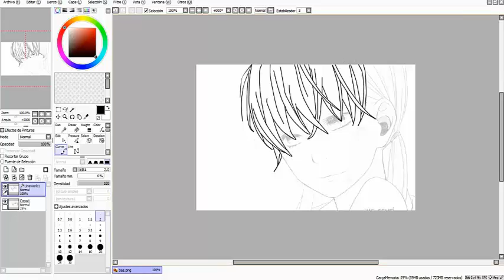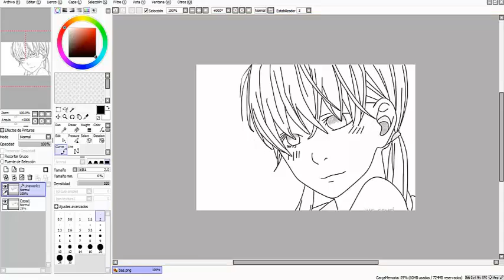Dibujando A Shizuku(manga)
Espero que les guste el vídeo este va a ser uno de los últimos vídeos de dibujando,me queda uno mas.